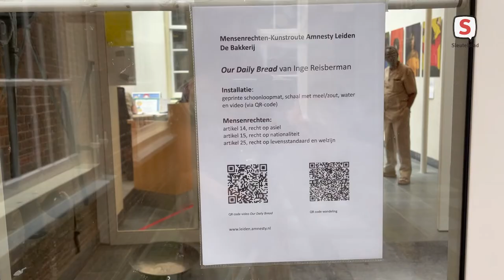Mensenrechtenkunstroute van Amnesty Leiden - Leiderdorp